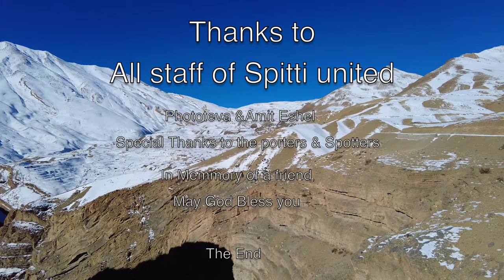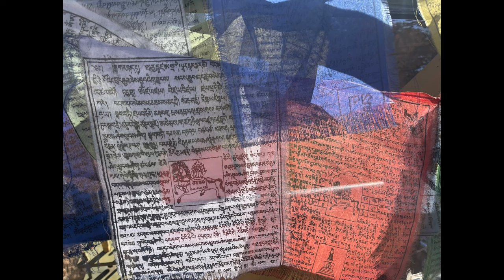My jorney to India ends last episode of The search for the snow leopard in Kibber India.